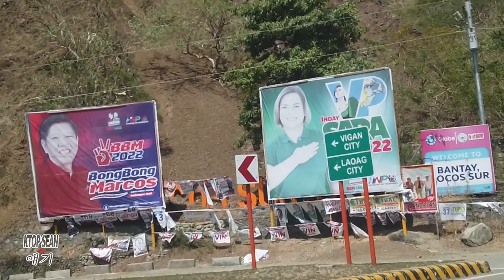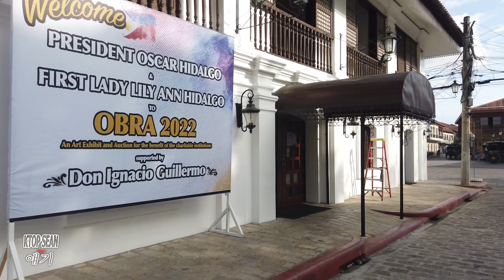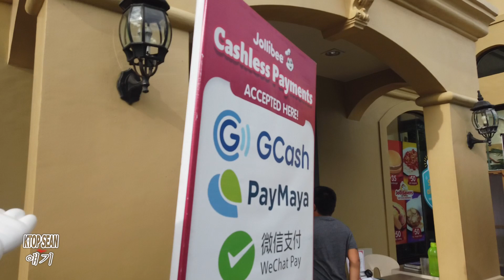BEST TOURIST SPOT IN ILOCOS SUR | VIGAN CITY | ANG PROBINSYANO, FILMING LOCATION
Vigan is a city in the Philippines, on the west coast of Luzon island. It's known for its preserved Spanish colonial and Asian architecture. Calle Crisologo dominates the Mestizo district, with its cobblestone streets, malecón, horse-drawn carriages, and rustic mansions. Near the white baroque Vigan Cathedral are Plaza Salcedo, offering fountain light shows, and Plaza Burgos, known for its street-food stalls.

The Vigan Cathedral was first built in 1574 by Spaniard Juan de Salcedo. After it was damaged by an earthquake in 1619 and 1627, it was reconstructed in 1641. In 1739, it was damaged by fire. And, in 1790 it was again reconstructed and finished in 1800 to its current structure.

안녕하세요

KTOP Sean Story